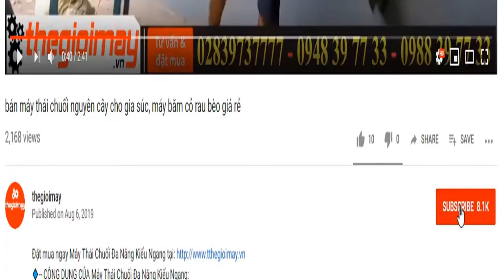test máy phun thuốc sâu bằng khói động cơ xăng tại vườn cà phê, video sử dụng máy phun khói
MÁY PHUN KHÓI ĐỘNG CƠ TAKYO TK 35 ✅ Bảo hành 12 tháng ✅ MÁY BĂM ĐỘNG CƠ ✅ TK 35 ✅ TIỆN DỤNG✅ DỄ DÀNG SỬ DỤNG ✅ TAKYO ✅ CHẤT LƯỢNG ✅ XEM VIDEO ĐĂNG KÝ KÊNH TẠI ✅ XEM CHI TIẾT THÔNG SỐ + GIÁ + BẢO HÀNH TẠI
✅ MÁY PHUN KHÓI ĐỘNG CƠ TAKYO TK 35
Takyo TK 35 là loại máy phun khói phòng trừ côn trùng chạy xăng sở hữu động cơ là loại động cơ 4 thì chạy xăng bền bỉ, máy hoạt động với công suất 1.5kw dung tích xi lanh 38cc hoạt động êm ái.
✅Takyo TK 35 chuyên dụng phun khói phòng dịch, phun khói phòng trừ côn trùng, phun thuốc trừ sâu đa năng, thuốc ra dạng khói bởi áp lực phun mạnh, lượng khói ra từ máy có thể được khuếch tán phun rộng phun cao trên các tán cây…
✅Các tính năng máy phun khói phòng trừ côn trùng Takyo TK 35
Takyo TK 35 sử dụng hỗn hợp dung môi tạo ra dạng khói khi phun, tiết kiệm 1/3 – 1/4 lượng hóa chất so với cách phun nước truyền thống, khói có tính lan tỏa rộng, không ngấm sâu vào đất, nước không làm thoái hóa đất và không để lại tồn dư hóa chất trên sản phẩm.
Máy là sản phẩm đắc lực của bà con nông dân trong vấn đề phòng chống côn trùng gây bệnh cho mùa màng
Sử dụng máy phun khói giúp giảm tỷ lệ gây hại xuống mức thấp nhất cho người phun, giảm thiểu tối đa mức ảnh hưởng tới môi trường, không lưu lại lượng thuốc thừa trong không khí, đất nước trong thời gian dài.
Âm nhạc